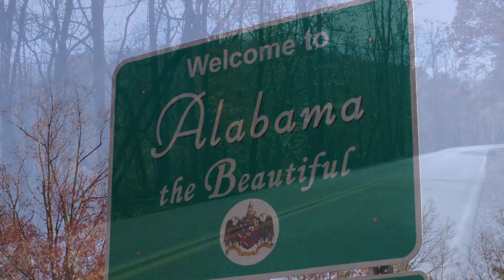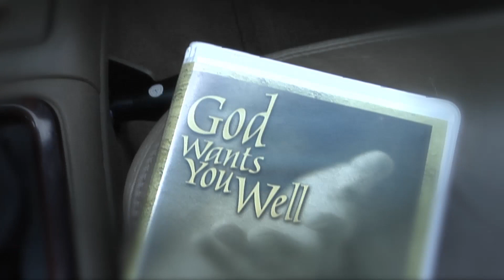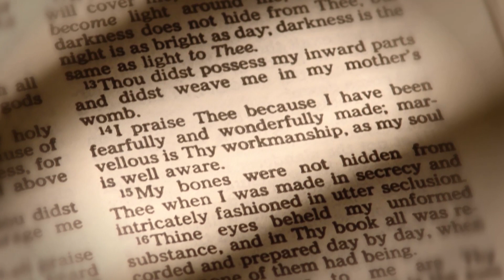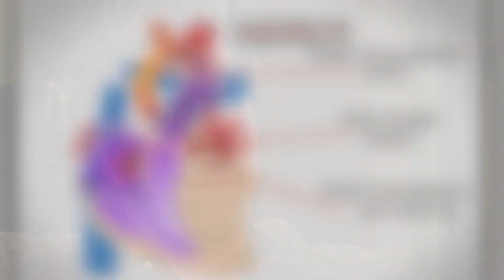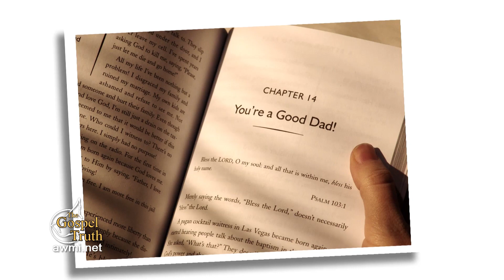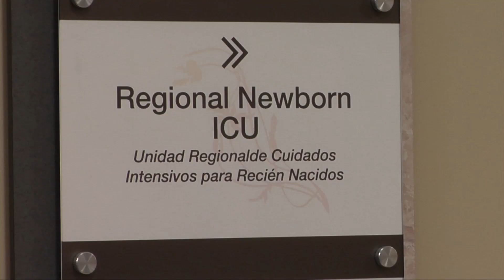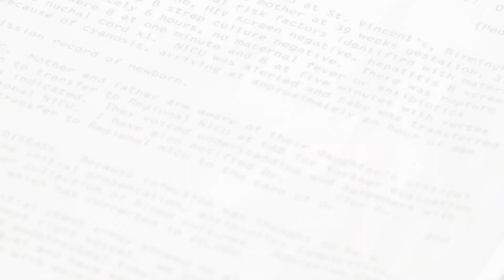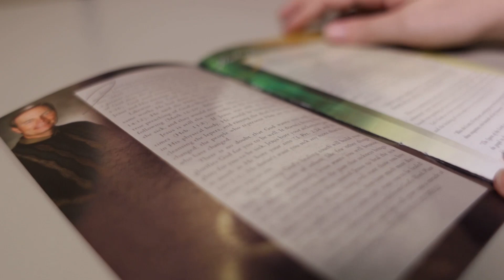Healing Journeys, Week 2, Day 1 - Received a new Heart -The Gospel Truth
In this series Andrew teaches on Healing Journeys. Powerful testimonies of people that struggled with crippling diseases and have now been healed by the power of God. Build your faith as you hear these stories and receive all that God has for you!

00:09 Andrew's second week of healing videos.

00:45 Watch the video testimony of Audrey Scott who had half a heart and missing arteries and ribs.

23:59 Carlie Terradez offering a new healing journey's volume 5 dvd. Also the Healing Journey Package.

25:15 One-time donation link and next videos in this series.